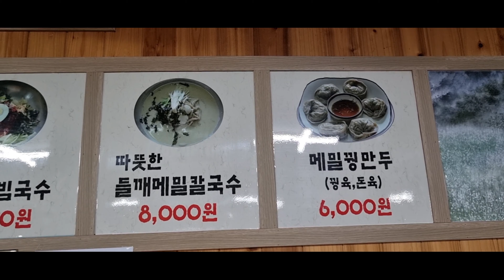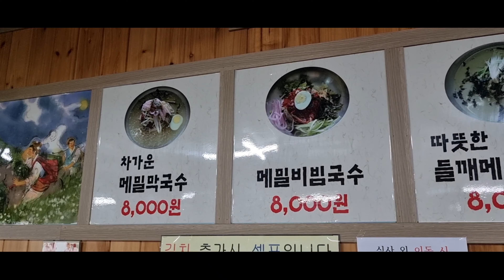[제주맛집] 서귀포시 보성리 청루 봉평메밀막국수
꿩만두